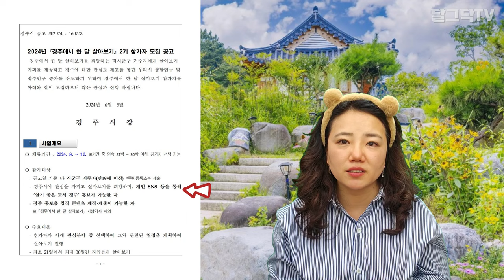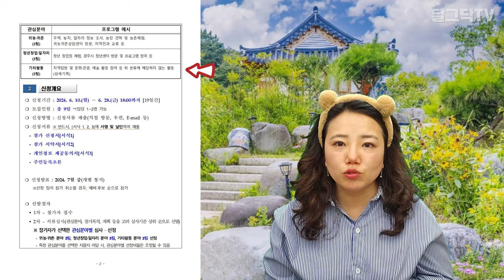한달 살아보고 결정하세요!ㅣ2024 한달살기 공짜로 하는 법ㅣ여행지원금 182만원 받아가세요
한달 살아보고 결정하세요!ㅣ2024 한달살기 공짜로 하는 법ㅣ여행지원금 182만원 받아가세요 바닷가에서살아보기 무료숙박 한달여행하기 귀농귀촌 전원주택 전원생활 귀촌부부 시골부부 청년농부 경주여행​​